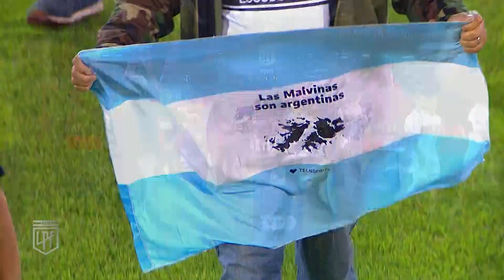Newell's 3 - 1 Platense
¡Seguinos en todas las plataformas!

Departamento de Prensa C.A Platense